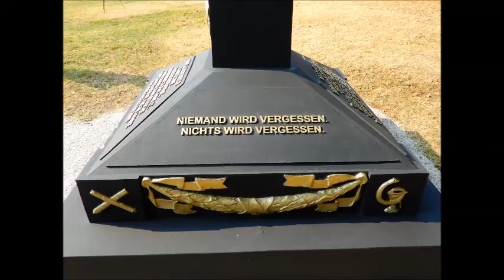Obelisk für sowjetische Kriegsgefangene in Wien 2017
Einweihung eines Obelisken für sowjetische Kriegsgefangene am Wiener Zentralfriedhof/Österreich am 22. Juni 2017. Ansprache durch den russischen Botschafter Ljubinskij Dmitrij.